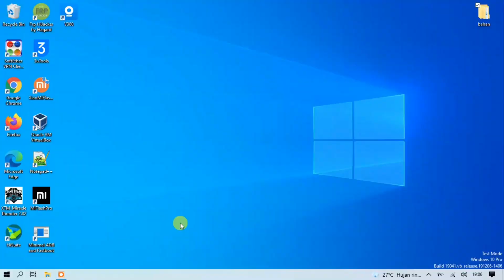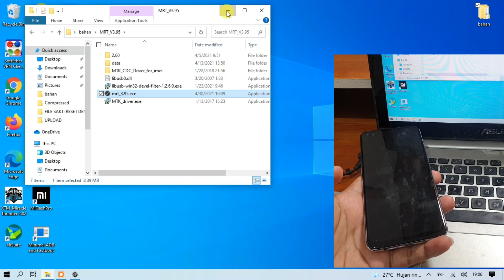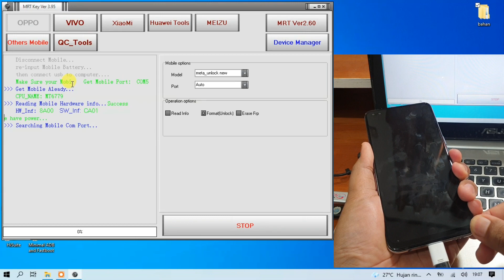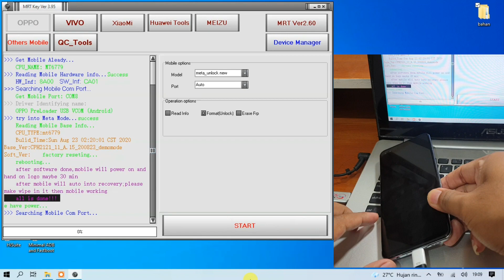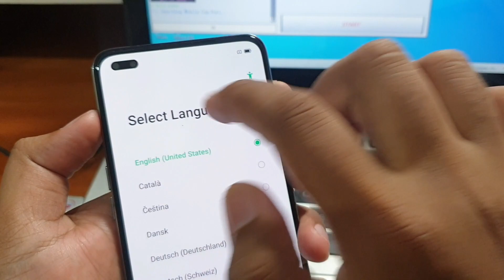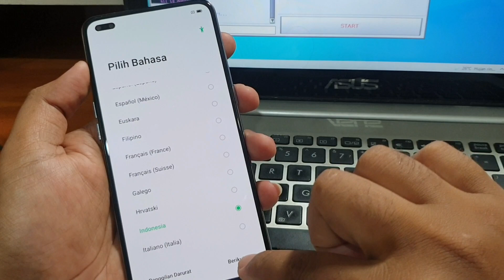Unlock Demo Oppo Reno 4F Paling mudah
Unlock Demo Oppo Reno 4F Paling mudah menggunakan Mrt key versi 3.95. Untuk main setup mrt 3.95 bisa diunduh pada tautan dibawah ini.